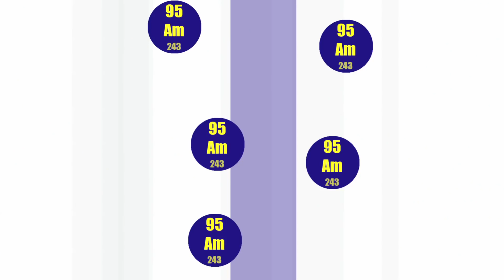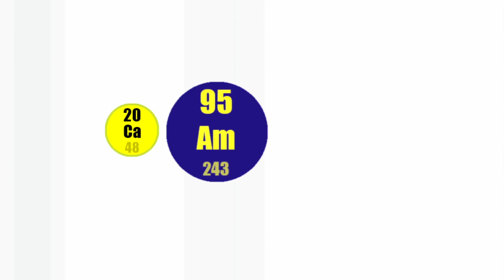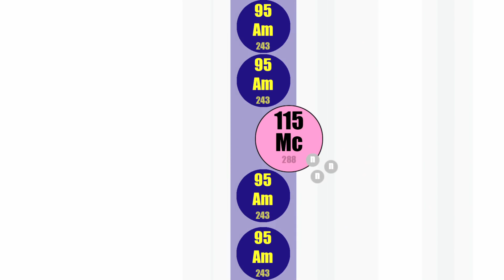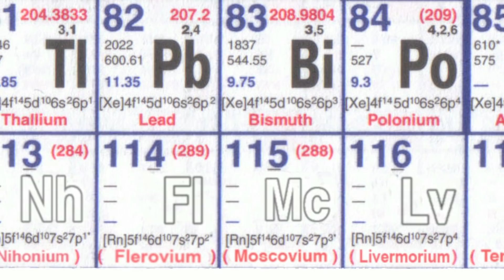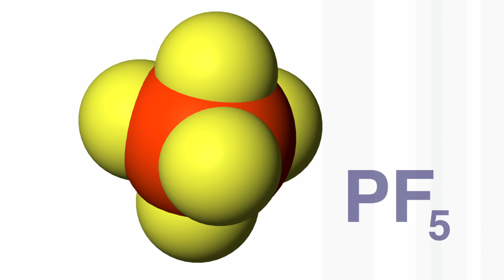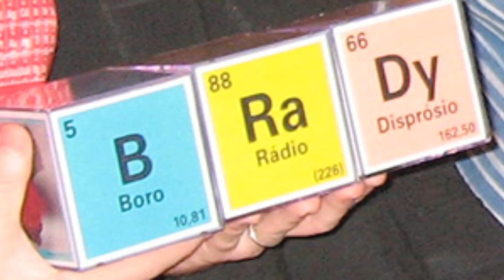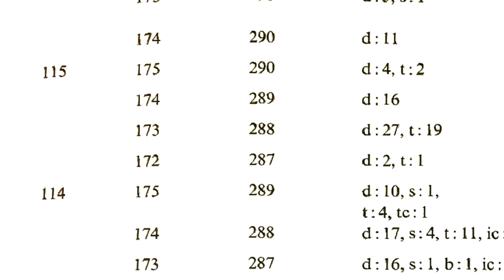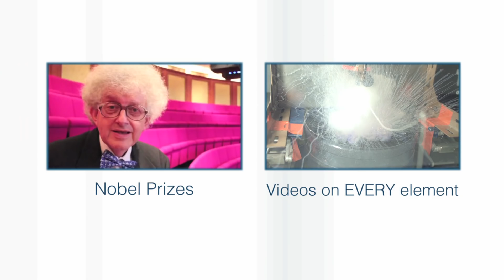Moscovium - Periodic Table of Videos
Element 115 has been named Moscovium, after the city of Moscow. Videos on all 118 elements

Discussed by Professor Sir Martyn Poliakoff at the University of Nottingham.